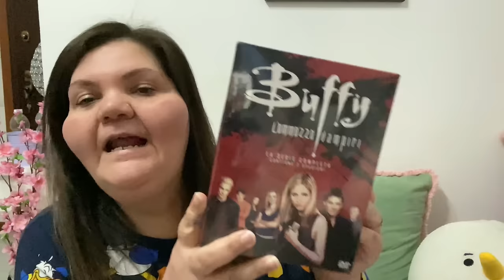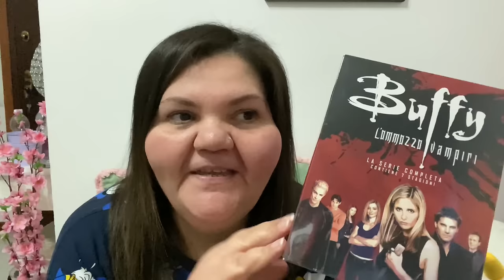VADO DAL PARRUCCHIERE CONTINUO A DIMAGRIRE E REGALI DA PARTE DI MIO MARITO!!!! VLOG!!!!